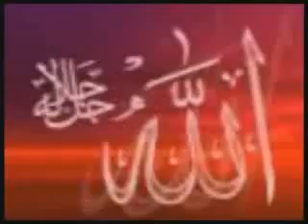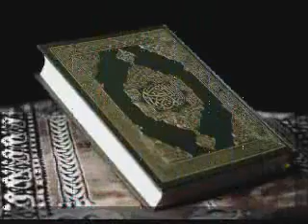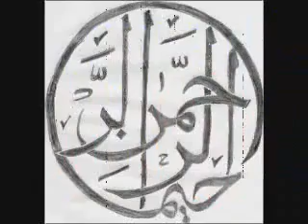YouTube proud to be a muslim